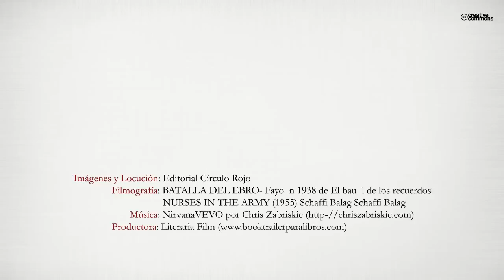Una enfermera en la Batalla de Lopera (Booktrailer) - Editorial Círculo Rojo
Esta nueva novela de Antonio Marín Muñoz, autor de otros libros como "El Asedio al Santuario de la Virgen de la Cabeza" o "La reconstrucción de la provincia de Jaén bajo el Franquismo", se divide en dos relatos históricos llenos de acción, amor e intrigas políticas que nos transporta a una época que cambió el mundo para siempre. Esta novela de narrativa histórica es un espectacular y acertado recorrido por la guerra civil y la posguerra española, en unos personajes que se desenvuelven en la primera mitad del siglo XX. La narración genera con habilidad e intriga inteligentes muchos interrogantes sobre la Batalla de Lopera y el Franquismo en la provincia de Jaén.
En definitiva, se trata de una apasionante aventura protagonizada por unos personajes inolvidables cuyas vidas constituyen un magnífico retrato de la historia del siglo XX.
En esta obra se aborda la historia de una enfermera, que desarrolla su labor en la Batalla de Lopera (1936), en plena guerra civil española. Conocerá las duras condiciones de trabajo en el frente, el amor, el engaño, la maternidad y una vida azarosa que tendrá un desenlace feliz.
Esta novela es una magnífica reconstrucción de los duros años de la guerra civil y de la posguerra española. Estamos ante una obra que constituye un fiel reflejo de un atormentado y mísero periodo de la vida de los españoles.